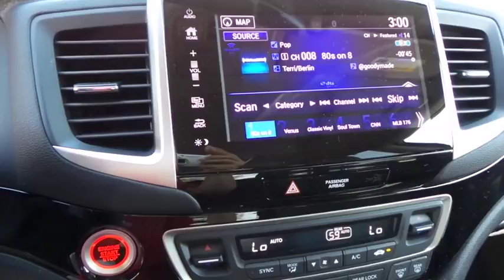2017 HONDA PILOT Henderson, Las Vegas, Laughlin, St George, Flagstaff, AZ H171362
2017 HONDA PILOT TOURING - Stock#: H171362 - VIN#: 5FNYF5H92HB011578

Side Impact Beams,Dual Stage Driver And Passenger Seat-Mounted Side Airbags,Collision Mitigation Braking System Forward Collision,Tire Specific Low Tire Pressure Warning,Dual Stage Driver And Passenger Front Airbags,Curtain 1st, 2nd And 3rd Row Airbags,Airbag Occupancy Sensor,Rear Child Safety Locks,Outboard Front Lap And Shoulder Safety Belts -inc: Rear Center 3 Point, Height Adjusters and Pretensioners,Back-Up Camera,Honda LaneWatch Right Side Camera,Heated Front Bucket Seats -inc: 10-way power driver's seat adjustment w/power lumbar support w/2-position memory, 4-way power passenger's seat adjustment, 1-touch 2nd-row seats and head restraints at all seating positions,60-40 Folding Split-Bench Front Facing Manual Reclining Fold Forward Seatback Rear Seat w/Manual Fore/Aft,Manual Tilt/Telescoping Steering Column,Fixed 60-40 Split-Bench 3rd Row Seat Front and Manual Fold Into Floor,Leather/Metal-Look Steering Wheel,Front Cupholder,Rear Cupholder,Compass,Valet Function,HomeLink Garage Door Transmitter,Cruise Control w/Steering Wheel Controls,Distance Pacing,HVAC -inc: Underseat Ducts, Headliner/Pillar Ducts and Console Ducts,Illuminated Locking Glove Box,Driver Foot Rest,Interior Trim -inc: Metal-Look Instrument Panel Insert, Chrome And Metal-Look Interior Accents,Full Cloth Headliner,Leather Door Trim Insert,Leather/Metal-Look Gear Shift Knob,Driver And Passenger Visor Vanity Mirrors w/Driver And Passenger Illumination,Full Floor Console w/Covered Storage, Mini Overhead Console w/Storage, Conversation Mirror, 3 12V DC Power Outlets and 1 AC Power Outlet,Front And Rear Map Lights,Fade-To-Off Interior Lighting,Carpet Floor Trim,Cargo Area Concealed Storage,Trunk/Hatch Auto-Latch,Cargo Space Lights,Door Mirrors,Honda Satellite-Linked Navigation System -inc: voice recognition and Honda HD digital traffic,Instrument Panel Bin, Interior Concealed Storage, Driver / Passenger And Rear Door Bins,Delayed Accessory Power,Systems Monitor,Analog Display,Outside Temp Gauge,Front